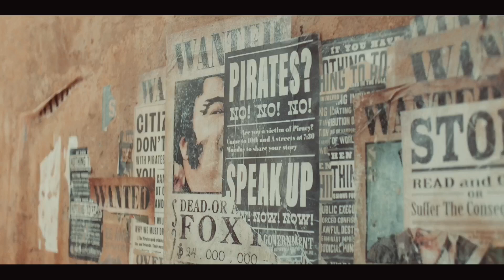Monkey D. Luffy || Real Pirate (one piece live action netflix)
1080p for better quality :)

Information:
fandom: one piece
music: Ride the Tide by Michael Yang & Sami J Laine